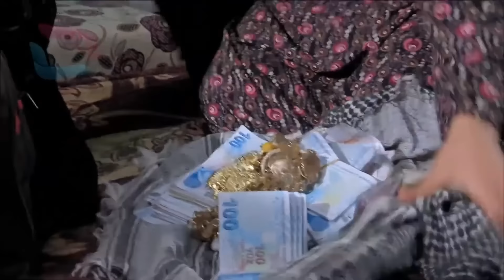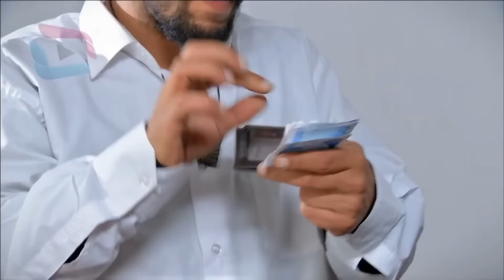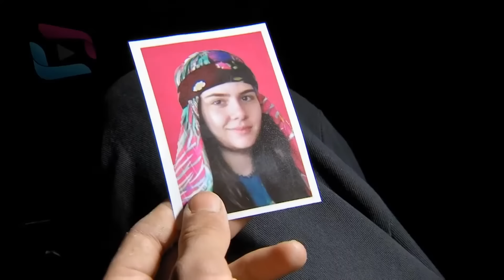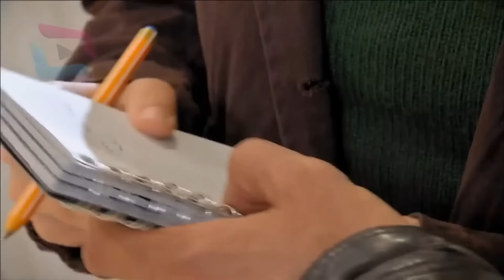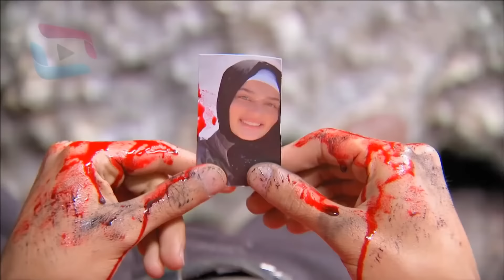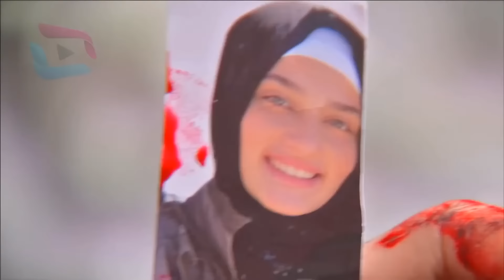Sardar Drama Season 3 Episode 10 ددري مورچل برخه _ Da Dare Morchal_ Sungurler_